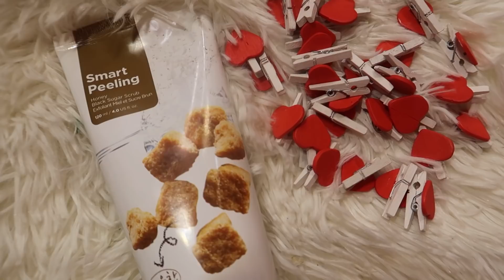My best ever skin care || currently skincare product|| glow like a Diamond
Hey
Today am sharing a video on my best skincare products. It will help you to glow like a DIAMOND. Keep watching!!!

You can buy all the products used in the video using the links given below. Happy shopping :D

Download the Foxy App using this link

Links:

1. The Face Shop Rice Water Bright Cleanser

2. Mamaearth Skin Plump Face Serum

3. The Face Shop Rice Water Bright Rice Bran Cleansing Foam

4. The Face Shop Smart Peeling Honey Black Sugar Scrub

5. Mamaearth Skin Correct Face Serum for Acne Marks & Scars

6. The Face Shop Toner

snap- shy0110

copyright: all the content of this channel is made by Channel owner saima(shystyles) do not copy or use any content (paid or unpaid)... without permission email is given above..

xoxo
Shystyles